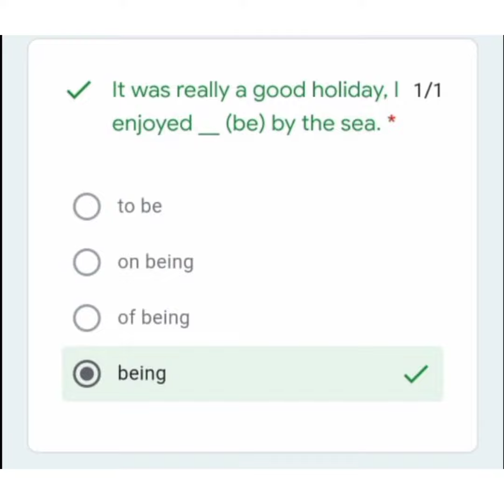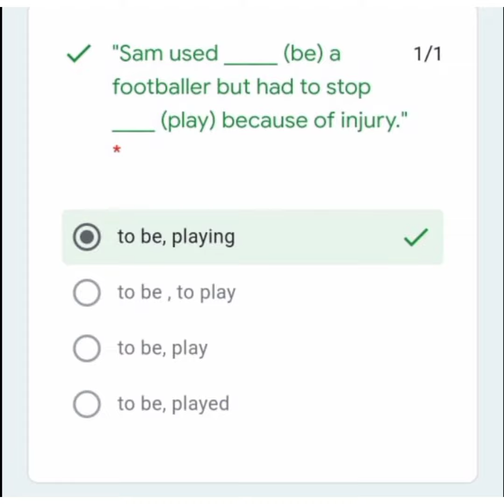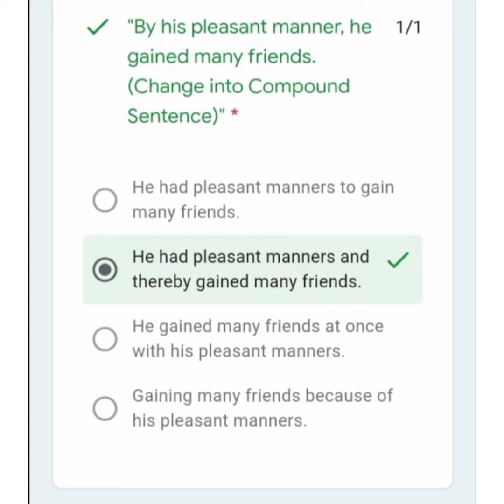gerunds and infinitives